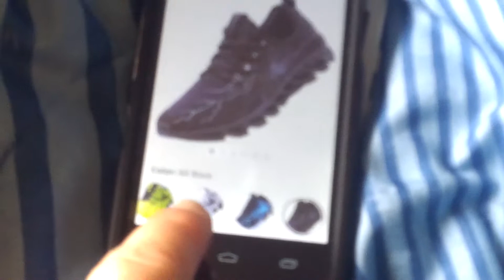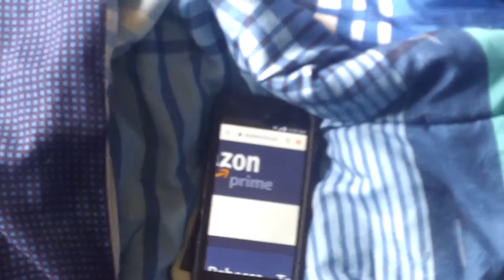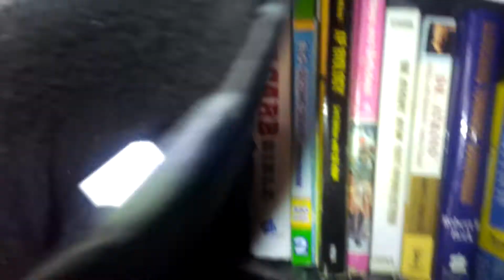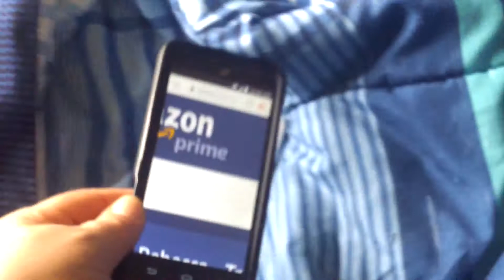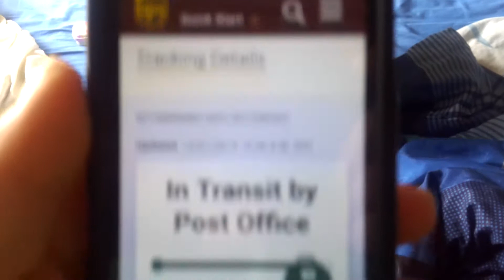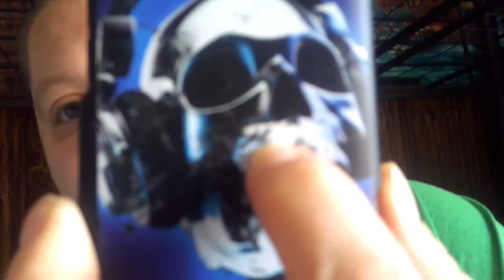These shoes are extremely comfortable 👌